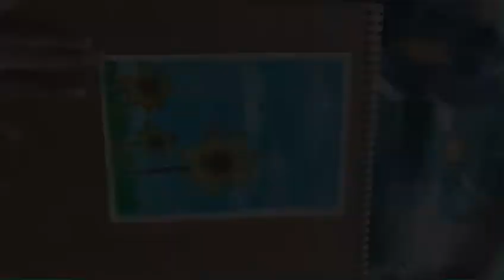acrylic color painting (art space)